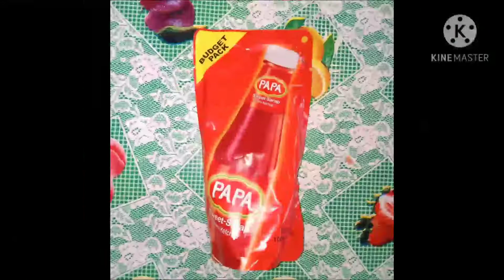Chicken Cardon Bleu (Poultry Dish)